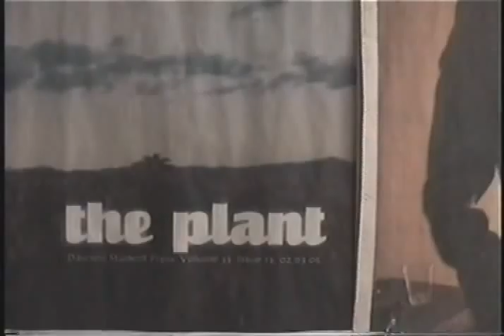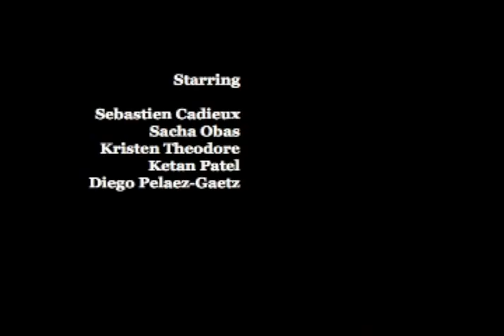The Plant (a parody of The Office)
Dawson College's student newspaper the plant is led by crazy Editor-In-Chief Sebastien Cadieux. He makes bad jokes and everyone hates him. Guest starring Kristen Theodore, Ketan Patel and Diego Pelaez-Gaetz. Film parody of The Office made by Matthew Jancovic in 2006.